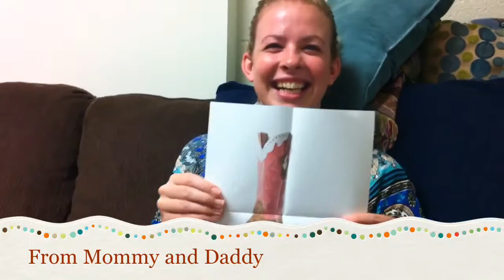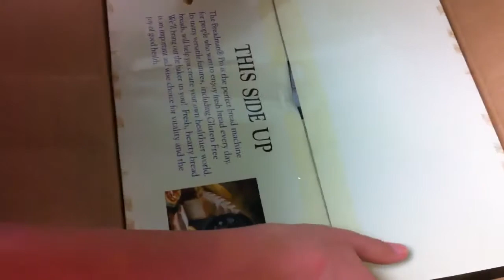Allie Opens Presents